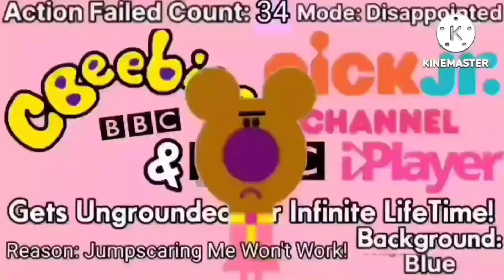Two More Until This Background Will Be Dark Red